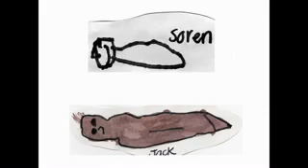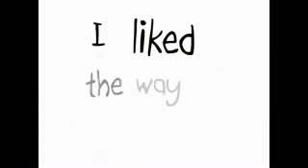Tadpole Blues YouTube2